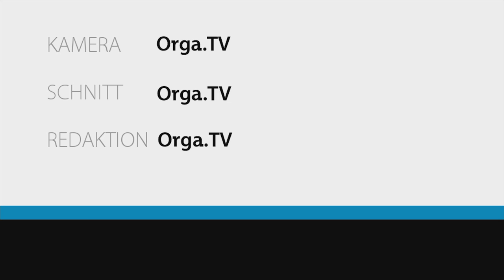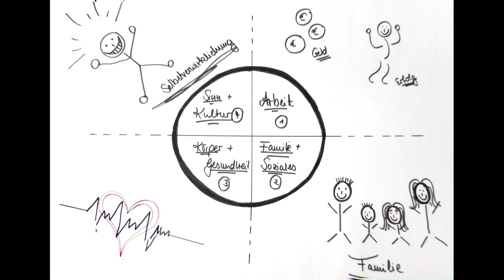Orga.tv Sendung vom 28.10.2015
Die erste Sendung des Teams 2015
Themen:
1) Vorstellung des neuen Teams
2) Ersti-Interview
3) Studiogäste zum Theaterprojekt Generation Z
4) Drei Motivationstipps für den Unialltag